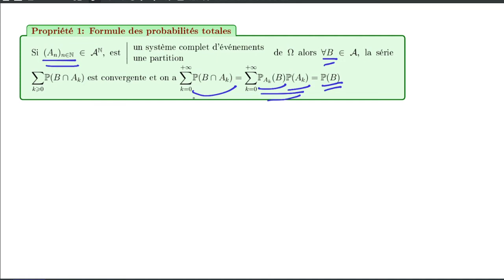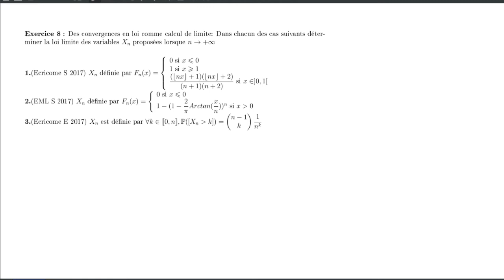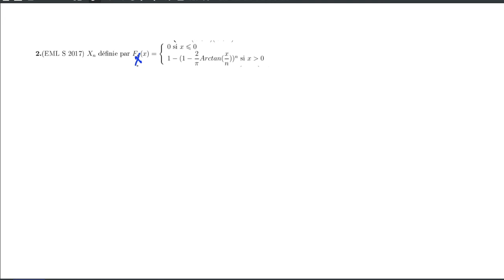Cours du 25/05/20 : Convergence en loi